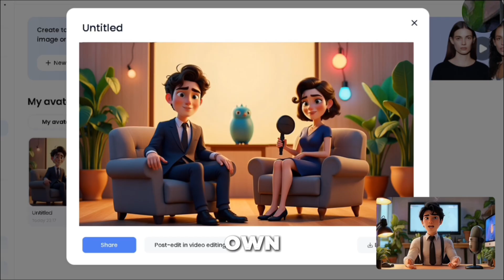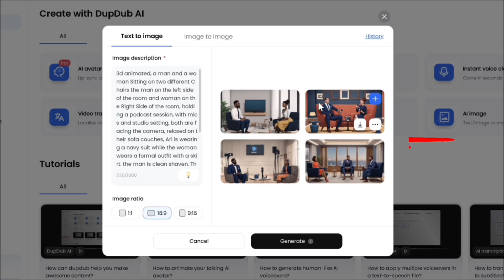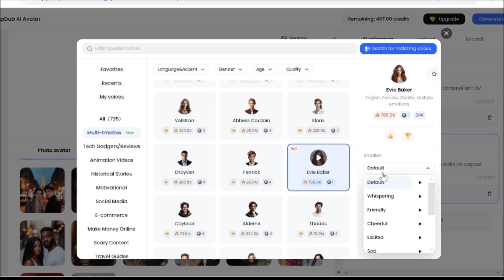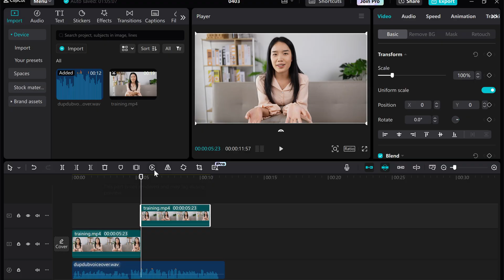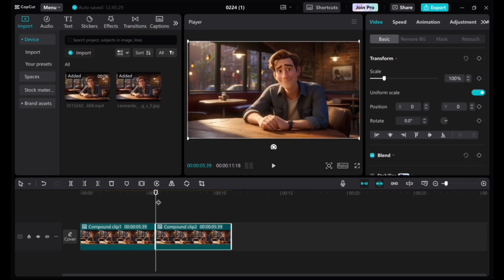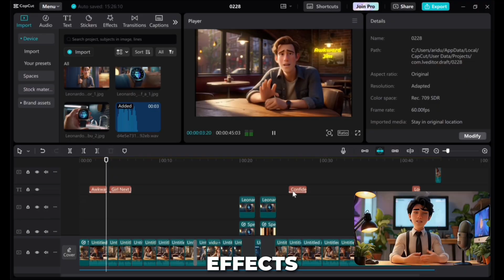Create AI Animated Stores & HOST Podcasts with Multi-Character Avatars!🔥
Learn to Create AI Animated Stories or HOST your very own AI Podcast with Consistent Multi-Character Avatars that Move with Hand Movements & Talk with Expressive Voiceovers in 5 Minutes to Craft a Cohesive Story Using Dupdubs AI tools following this step-by-step tutorial covering consistent character/scene creation to animation,gestured lip-sync, voiceovers completely using AI!

Tools:

-  Synclabs
-  Capcut